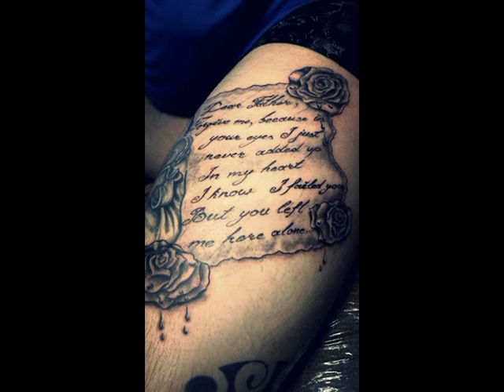Andrej tattoo Riga